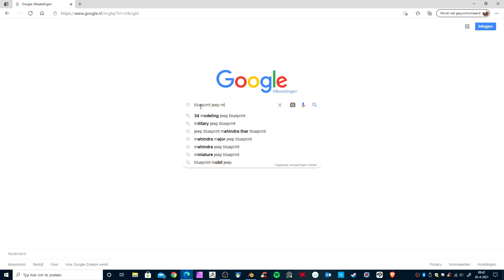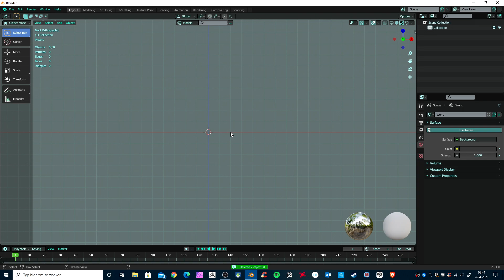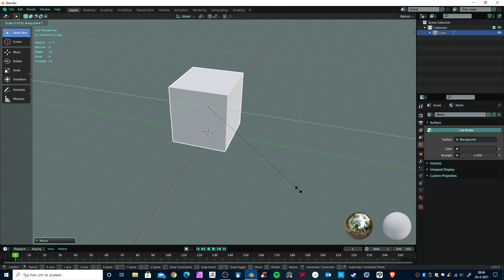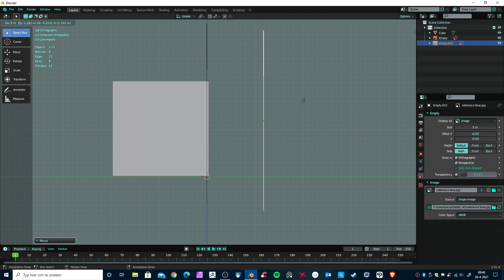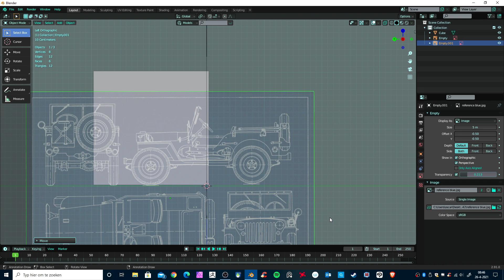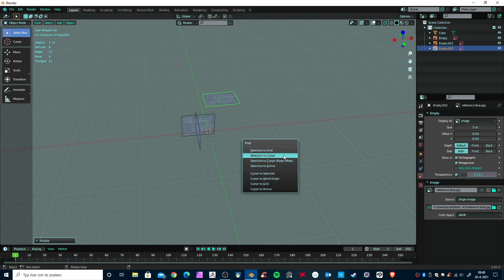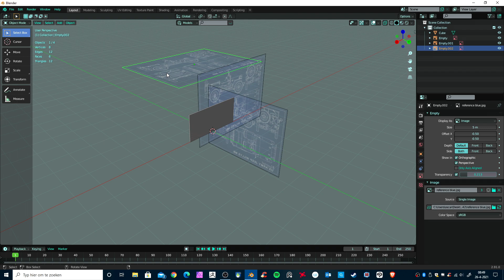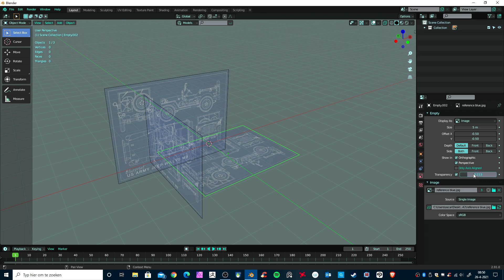Reference Jeep 1942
Hey Guys here's 1 way to setup your reference images for your Jeep project.
Have fun watching! Start your modeling!